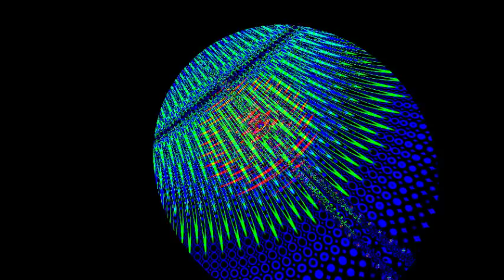'Sonar' - an excerpt from Craig Padilla's new double LP on Fruits de Mer Records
only a short extract of the 20+ minute track that takes up the whole of side three of this double LP, 'Sonar' is a compilation of recordings by Craig Padilla from 1996 onwards, none of which have appeared on CD or vinyl before. Although they span nearly 20 years of recordings, Craig and I selected them to provide a consistent feel across four sides of listening -- music influenced by the kosmische sounds of the 70s, but fed through 21st century equipment. Immerse yourself.

This is only Craig's second appearance on vinyl, his first was the opening side of the Fruits de Mer 'strangefish' box set last year - this double LP is a natural continuation of Craig's contribution to the strangefish series and has the catalogue number strangefish six.

It will be on sale in early June 2014 - more details

Craig Padilla...after more than two decades of performing live and recording his own music using many vintage analog and newer digital synthesizers, his style reflects the classic electronic musicians of the past (Wendy Carlos, Klaus Schulze, Tangerine Dream, Kraftwerk, Steve Roach, and many other pioneers), while finding new sound and music styles that are unique to the true ambient electronic music genre (often found in categories from New Age to Trance to Electronica). Craig has composed soundtracks for various television, theatrical, and film productions. His music is heard on XM Satellite Radio and radio stations throughout the US, and on celebrated radio programs "Echoes" and "Hearts of Space". He is a top-selling established artist on the Spotted Peccary Music CD label and has appeared on releases on the Lotuspike, Fruits de Mer Records, Groove Records, and Ultimae labels.